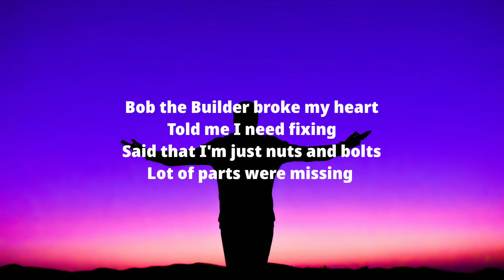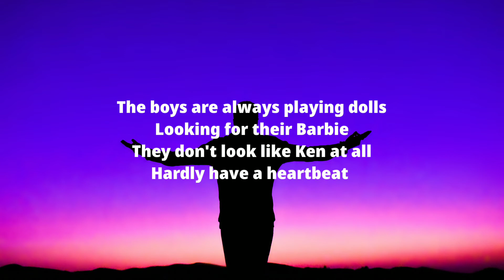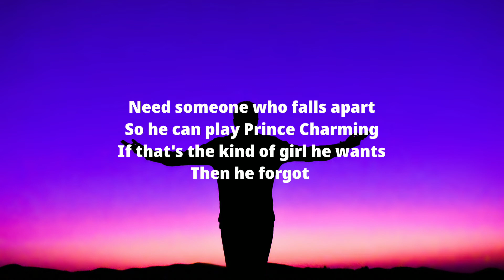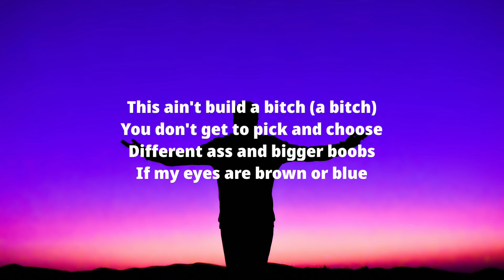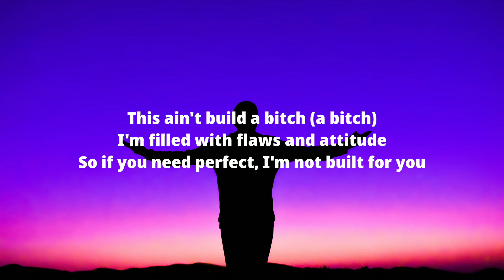Bella Poarch - Build a B*tch (Lyrics)